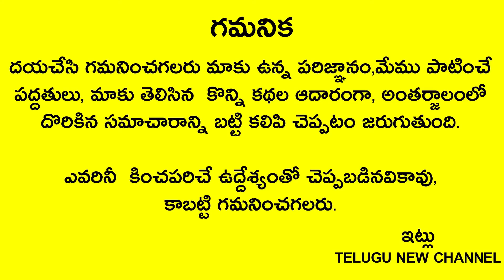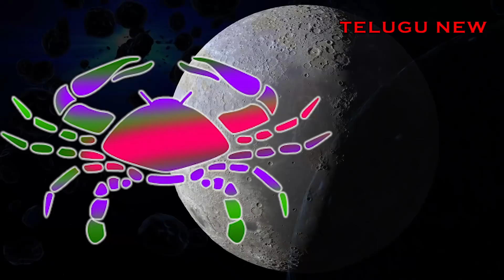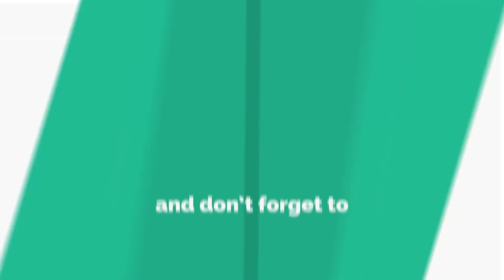ఈ వైశాఖ అమావాస్య తర్వాత నుండి నక్కతోక తొక్కి కుభేరులు కాబోతున్న 4రాశుల వారు వీరే!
Telugu New